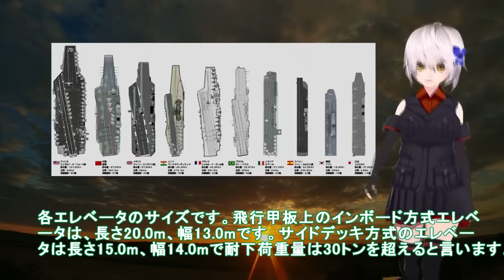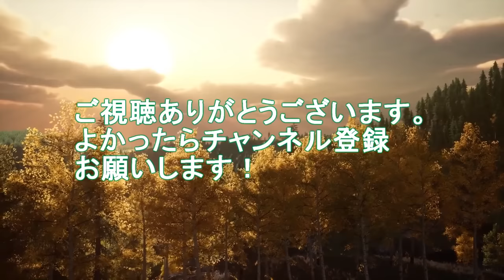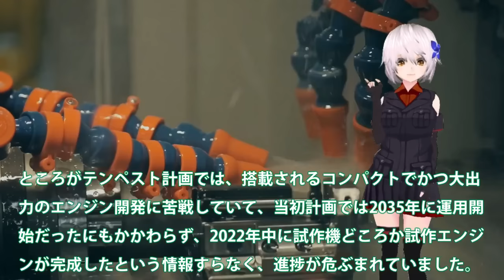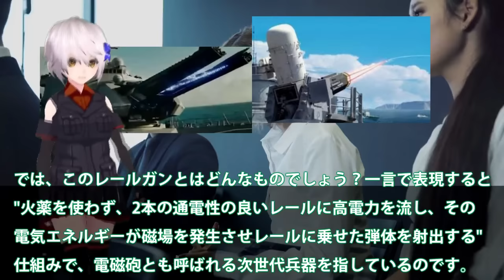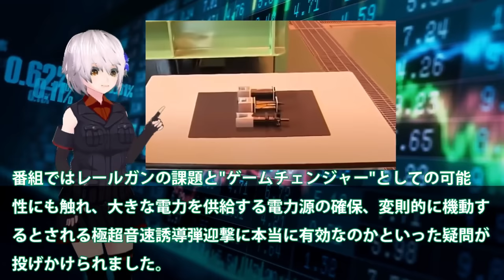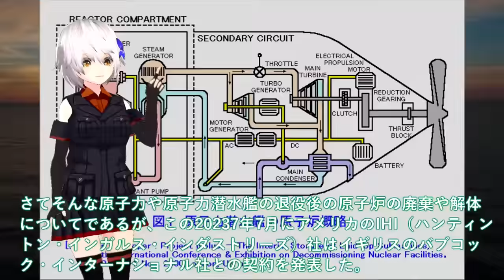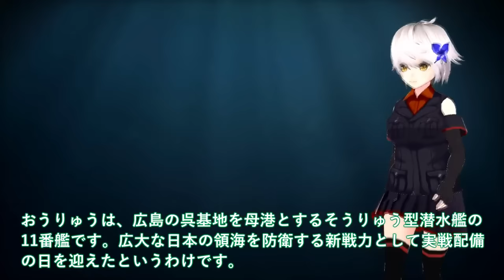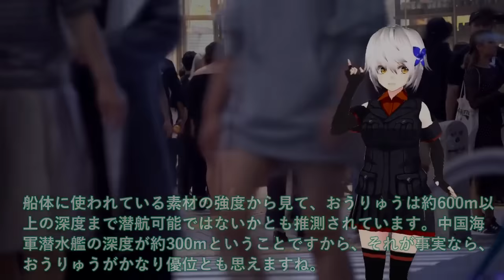【ゆっくり解説】陸海空自最強スペシャル 防衛省ついに次期空母建造計画発動か！護衛艦ひゅうが・いせの次世代無人機空母＃海自護衛艦いずも・かがマジ【軍事スペシャル・特集】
【防衛軍事力】海自最大3000トン級たいげい潜水艦ついに表す！潜水艦22隻体制を目前とし・・・世界最高峰潜水艦は異次元の発射管をもつか　【ベストセレクション】【コンピレーション】

01海自最大3000トン級たいげい潜水艦ついに表す！潜水艦22隻体制を目前とし・・・世界最高峰潜水艦は異次元の発射管をもつか？
02米国からの驚愕の一言に海自歓喜！俺達と公道をともにできるのは日本だけ・・・日米の対潜能力は世界でも異常精度か？
03豪潜水艦問題難航？日本人をもっと理解できていれば今頃高性能な潜水艦がしかし日本にとっては良かったのかもしれい・・・
04南シナ海での任務を公表！旧型くろしお潜水艦を発表した影には別の意図が？昨年の8月もしかすると
05P1哨戒機の本当の目的と役割・・・対潜水艦探知に優れた「日本の新しい眼」

関連動画
世界が驚いた新兵器！米レーザー、日本レールガン実用化、ロシア極超音速ミサイル
日本の超電磁レールガン開発を加速！中国「我が国も日本より性能の良い電磁レールガンは開発しているが、日本は今すぐ開発をやめろ！」
【海外の反応】日本が電磁レールガン開発を本格化！その性能はアメリカの6倍⁉それを知った中国、ロシアが大焦り「今すぐ中止しろ!」

引用・転載「出典：海上自衛隊ホームページ」
引用・転載「出典：航空自衛隊ホームページ」
引用・転載「出典：陸上自衛隊ホームページ」